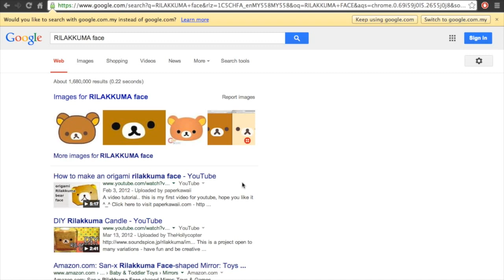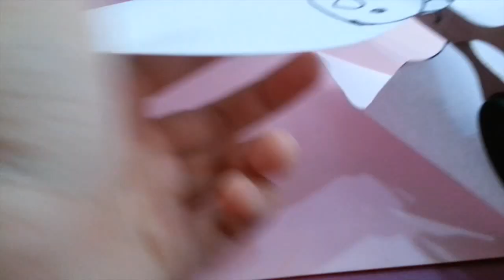Homemade Squishy Tutorial: Rilakkuma Biscuit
DIY, rilakkuma, biscuit, cute, kawaii, easy, squishy, kawaii, make up sponges, homemake